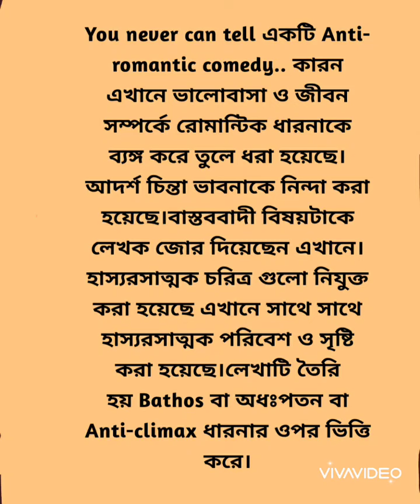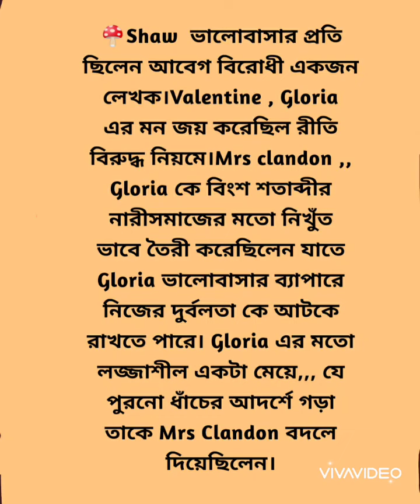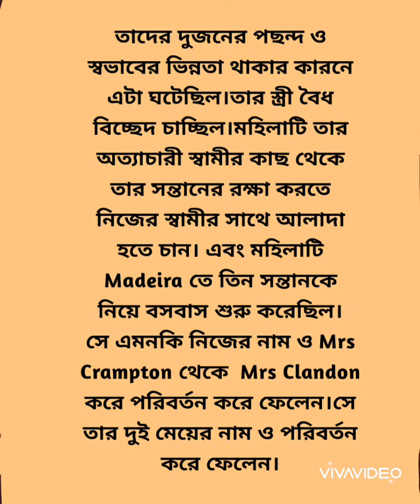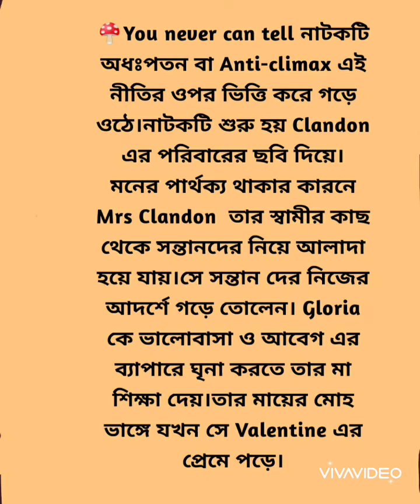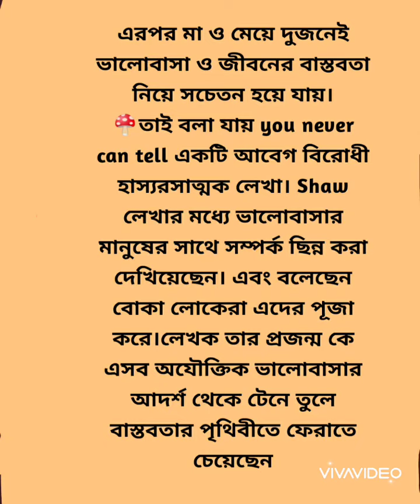You never can tell 🎌page:68... Broad Question no 5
Q... you never can tell has been described as an anti romantic comedy - explain and elucidate 🧶